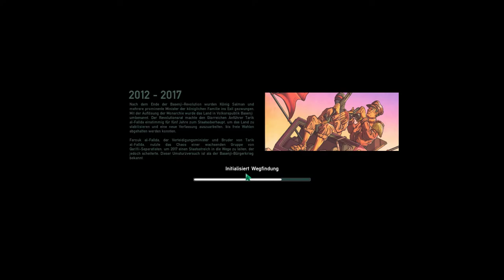Rogue State Revolution Folge 1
Nächste Folge: Immer Donnerstag und Freitag
Moderator: Mr.West

Spiel: Rogue State Revolution

Publisher: Modern Wolf
Entwickler: LRDGames, Inc.

Hinweis
Genre: Strategie / Aufbau / Politik / Wirtschaft

Mein Pc:
GPU: GeForce RTX 2060 SUPER
CPU: AMD Ryzen 5 3600 6-Core Processor
Arbeitsspeicher: 16 GB RAM (15.93 GB RAM verwendbar)
Aktuelle Auflösung: 1920 x 1080, 60Hz